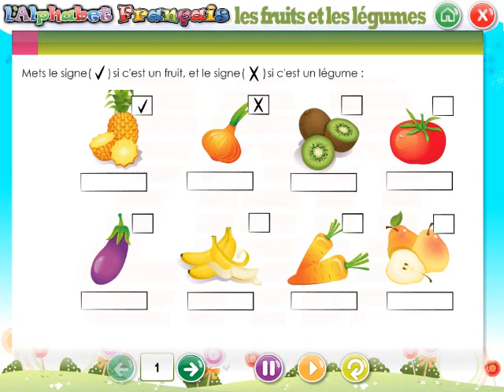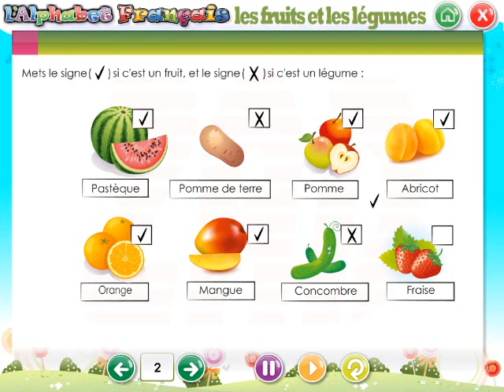31 -- KG 2 - FRANCAIS ABC - منهج كامل حضانة - كي جي 2 - لغة فرنسية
31  --  KG 2 - FRANCAIS ABC - منهج كامل حضانة كي جي 2 - لغة فرنسية تمهيد  -  أكبر مجموعة شاملة : لغة عربية - رياضيات عربى -  MATHEMATICS